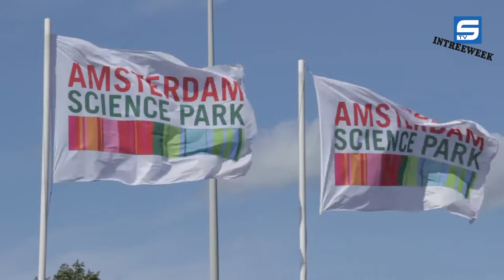Intreeweek 2015 dag 2: STVette op de Intreespelen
Tijdens de tweede dag van de Intreeweek vond er een waar sportspektakel plaats. Wij vonden dit een goed moment om de STVette te organiseren, een teamrace